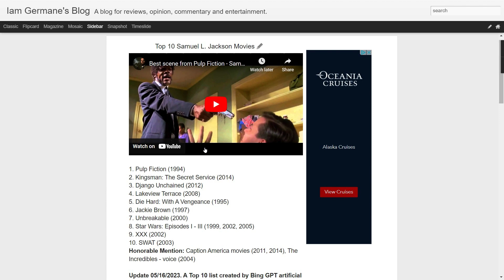Top 10 Samuel L Jackson Movies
Audio Only. Two Top 10 lists created by Iam Germane and Bing GPT artificial intelligence.